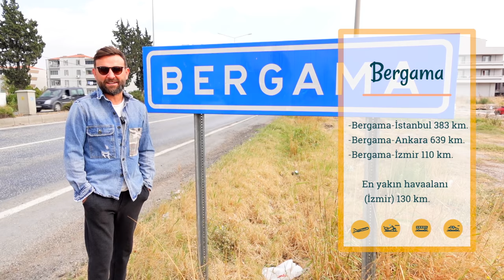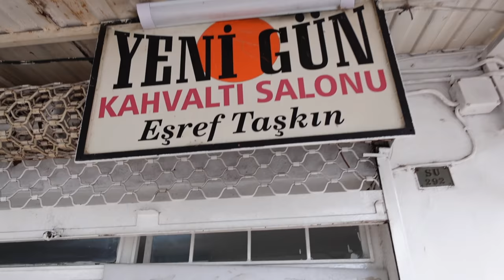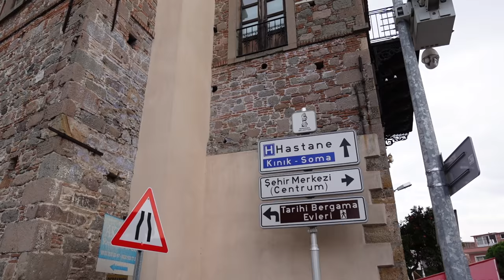Çok Şaşırtacak Bir Bergama! - Bergama'da 1 Günde Yapılacak Şeyler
Bergama'dan merhaba!

Bu hafta İzmir'in tarihi mekanlar bakımından belki de en iddialı ilçelerinden Bergama'dayız.

-Cihazlar 🎥  📷  🖥 🎒
Seyahatlerimde valizimde olan, hikayeleri sizlere sunmamı sağlayan teknolojik oyuncaklar aşağıdadır:

0:00 Bergama'dan Merhaba
0:54 Bergama Kahvaltı
2:17 Bergama Tarihi Köprü
2:54 Tarihi Bergama Evleri
4:26 Yenigün Kahvaltı Salonu
6:06 Bergama Otelleri Hera Otel
8:11 Domuzalanı Mevkii Akropol Restoran
9:29 Bergama Halısı
10:55 Kızıl Avlu
11:34 Akropol
12:24 Akropol Amfi Tiyatro
12:58 Asklepion
13:40 Bergama Köftesi
15:16 Bergama Arasta Çarşısı
17:35 Bergama'ya Veda